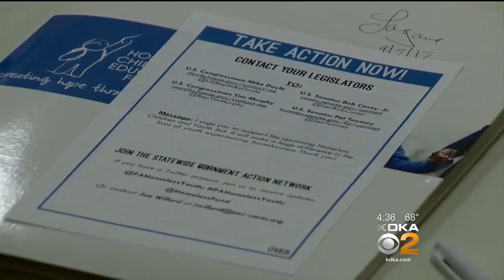Budget Cuts Discussed At Homeless Children's Education Fund Annual Briefing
Teaching kids is tough job, but educating children who are homeless is even more challenging; KDKA's Brenda Waters reports.